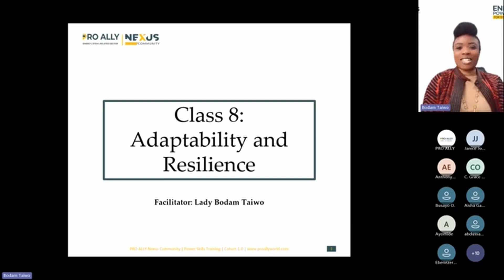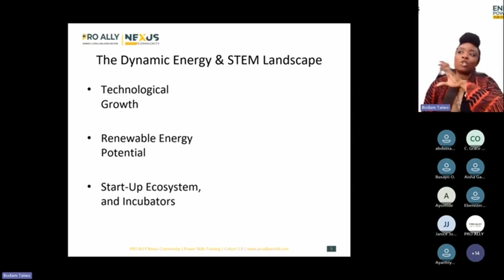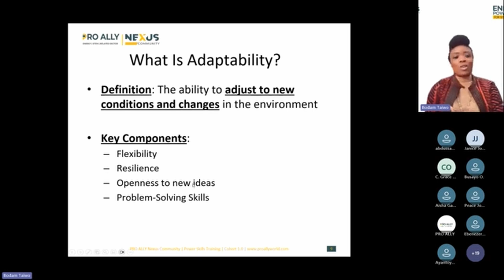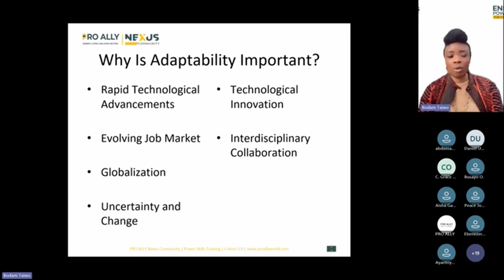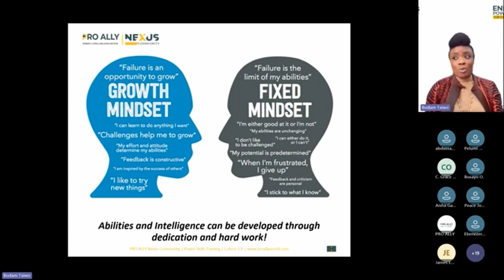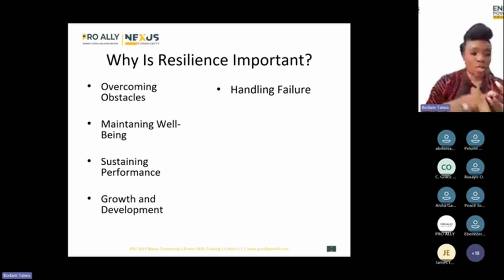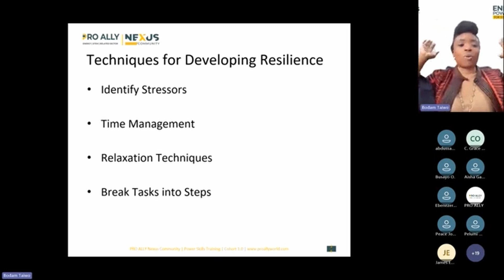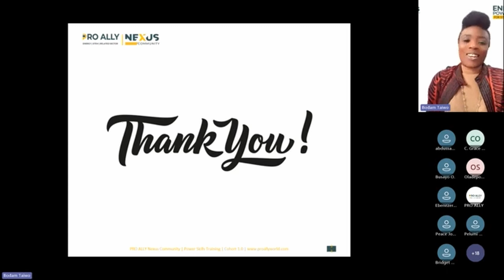Adaptability and Resilience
In this Masterclass, Lady Bodam taught on the Power of Adaptability and Building Resilience and their importance in overcoming obstacles in a hanging environment.

Each tip she shared is easy to apply, yet profound in impact!